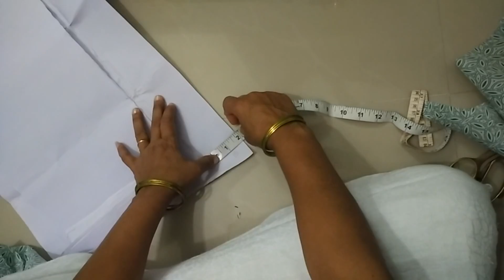Semi Patiala Salwar Cutting & Silai (Hindi)